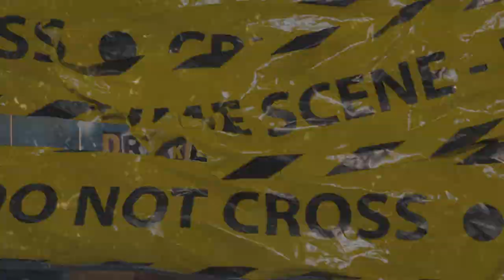(FFNP) Drakeo The Ruler x Stupid Young Type Beat ~ Big Steppin (Prod. 2Tone)